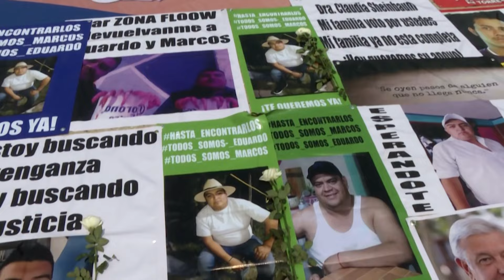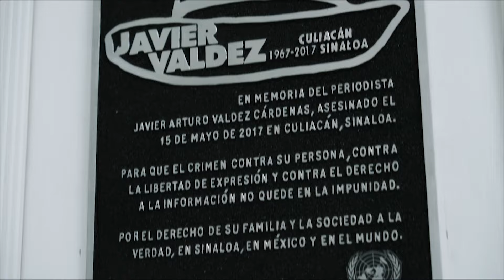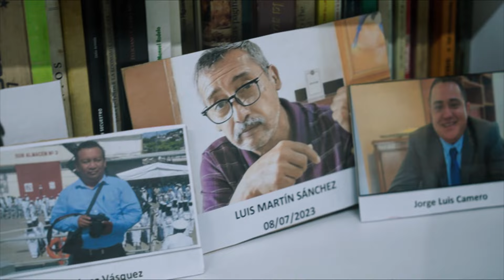Meksykańskie kartele narkotykowe — dlaczego tyle młodych osób tak zarabia?| Kobieta na krańcu świata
15. sezon "Kobiety na krańcu świata" ⭐ Oglądaj w każdą niedzielę o 12:00! ❤

KARTELE NARKOTYKOWE w Meksyku mają wielką władzę, a pokusa współpracy z nimi dla młodych, często niewykształconych, ludzi w tym kraju jest duża. Często to jedyna szansa na zarobienie większych pieniędzy i wyrwanie się z biedy. Nawet jeśli konsekwencje tych wyborów bywają nieodwracalne. Ale w Meksyku czasem wystarczy być w nieodpowiednim miejscu o nieodpowiednim czasie, żeby wpaść w sam środek porachunków i już nie wrócić do domu.